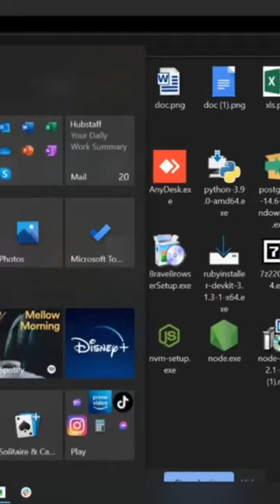Get Easy Worship 7 WITHOUT Paying--You Won't Believe What Happens Next!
Are you looking for a way to get easy worship without spending a dime? Watch this video and see what happens!

In this video, I'm sharing a secret way to get easy worship without spending a dime. If you're looking for a way to increase your media ministry and reach more people with the gospel, then this is the video for you! After watching this video, you'll be able to show easy worship videos to your friends and family without spending a dime!